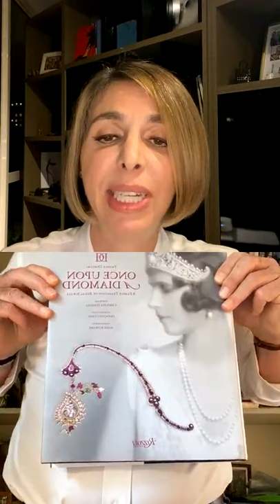CONVERSATIONS WITH OLGA #2 -PRINCE DIMITRI OF YUGOSALVIA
Conversations with Olga #2 - Prince Dimitri of Yugoslavia

It was a great privilege to talk to Prince Dimitri who shared the fascinating and humbling stories about his royal lineage, and his inspirations behind the extraordinary jewelry collection and designs.